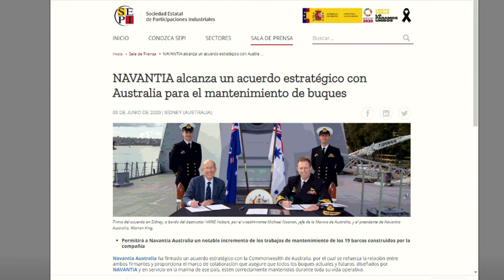CÁDIZ | NAVANTIA FIRMA ACUERDO CON AUSTRALIA